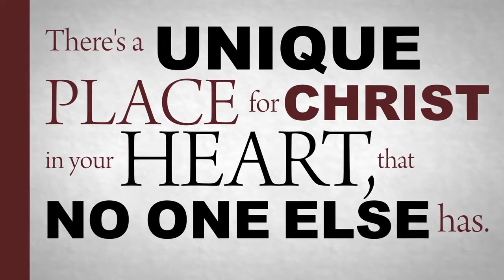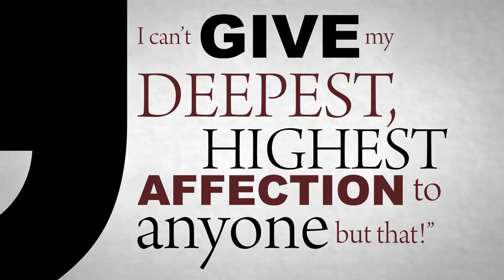Are You a True Disciple?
Are You a True Disciple? (John 6:66-71) Pastor Don Green